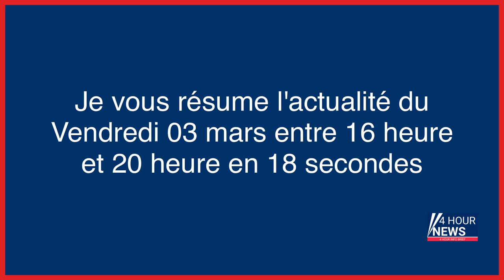Résumé de l'actualité du jour : Vendredi 03 mars entre 16h et 20h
- Des familles de morts au travail se rassemblent à Paris : «J’ai envie que ce soit visible»